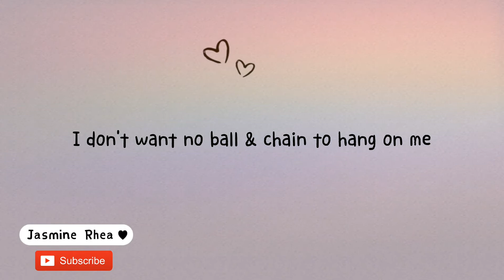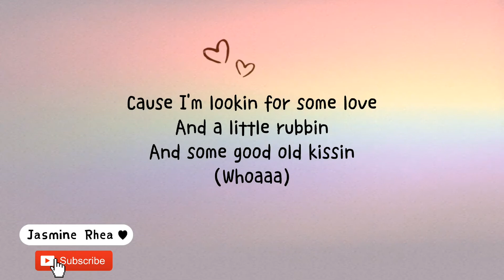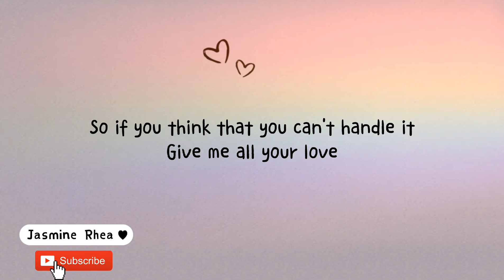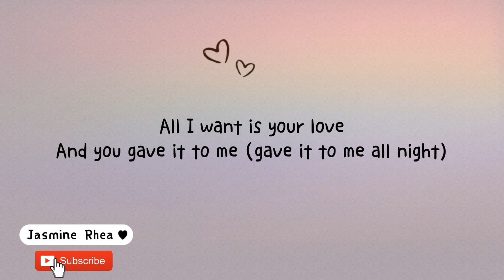All I Want Is Your Love - INOJ |Tik Tok trend ❤